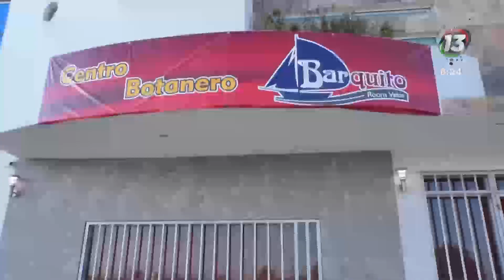Luego de un enfrentamiento un hombre murió en El Moral, San Martín Texmelucan.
🔴 Un hombre murió, un policía resultó herido y el agresor huyó, luego de un enfrentamiento dentro de un 'botanero' en la Junta Auxiliar El Moral, en el libramiento a Huejotzingo.